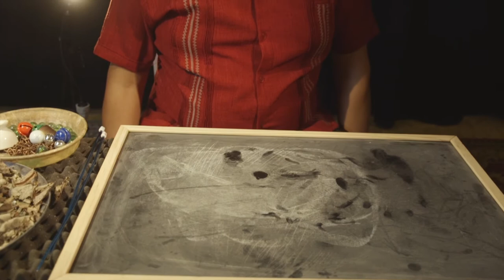Percussion Landscapes 2020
Percussion Landscapes is a project that is not simply unique because to its content and characteristics, but also because it is the first CD production by a Mexican for solo percussion, with works entirely by Mexican composers greatly recognised in the artistic musical environment around the world. Here, diverse styles and languages of contemporary music converge, giving life to these landscapes where music and culture of Mexico and its creators are made known.